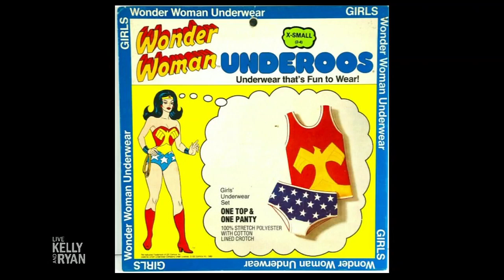Maggie Q Looked up to Lynda Carter as a Kid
Maggie Q reveals which actress she idolized when she was younger.